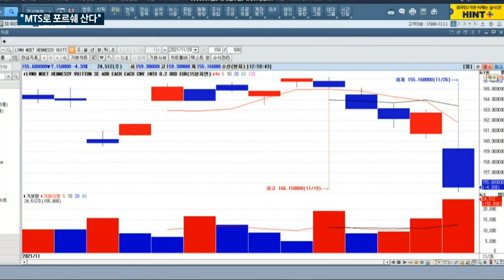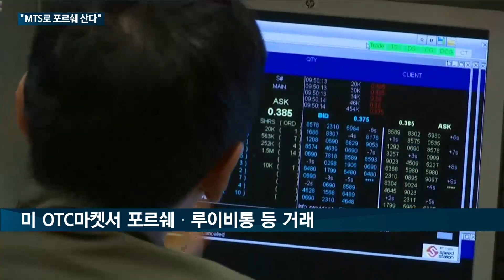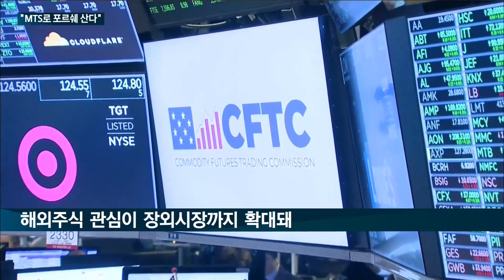[매일경제TV 뉴스] 국내 개미, 안방에서 MTS로 포르쉐·루이비통주식 산다…하나금투·토스, 미국 장외주식시장 접수 나서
포르쉐나 루이비통, 누구나 알 만한 글로벌 기업들이지만 국내 투자자들은 많지 않죠.

비상장 기업이거나 유로화로 거래해야 해 투자가 까다롭기 때문인데요.

최근 이들 기업에 대한 투자 장벽이 대폭 낮아졌습니다.